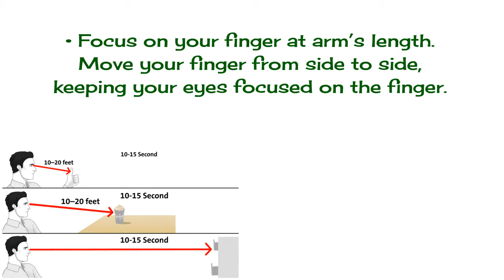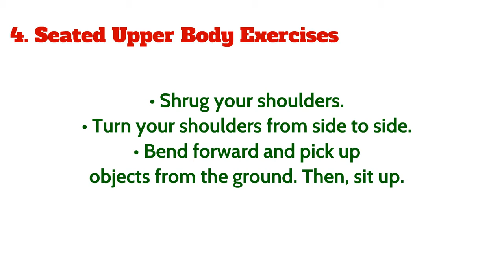Vertigo Exercises 6 Types Of Exercise For Vertigo & Dizziness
1. Chair Exercise
                                                                                                                                                                         Generally speaking,
Sit and Be Fit workouts provide
appropriate exercises for those
managing dizziness and vertigo
since the majority of each workout
is done seated in a chair, at a slow pace.

This slow gentle approach to exercise
with proper alignment is
especially important if you are
prone to dizziness or vertigo,
specifically with regards to neck
and head movements.

2. Seated Eye Exercises:
• Look up, then down.
First, slowly, and then, quickly.
• Look from side to side.

• Focus on your finger at arm’s length.
Move your finger from side to side,
keeping your eyes focused on the finger.

3. Seated Head Exercises:
• Bend your head forward,
and then backward with eyes open.

• Turn your head from side to side.

• As your dizziness improves,
these head exercises can be
done with your eyes closed.

4. Seated Upper Body Exercises:

• Shrug your shoulders.
• Turn your shoulders from side to side.
• Bend forward and pick up
objects from the ground. Then, sit up.

5. Standing Balance Exercises:
• Begin from a seated position.
Stand up and sit down again.
Do this with eyes open.

• Repeat with your eyes closed.
(only if this can be done safely,
without feeling dizzy)

• In standing, pass a small rubber
ball from one hand to
the other under one knee.

6. Walking Balance Exercises:
• Walk across the room
with your eyes open.
Repeat this with your eyes closed.

• Walk up and down a slope with
your eyes open.

• Walk up and down stairs